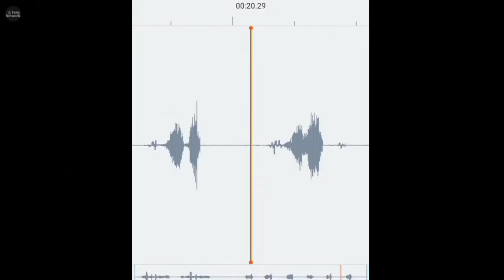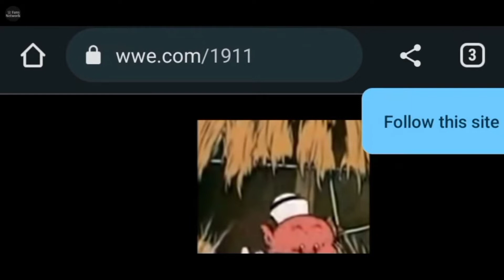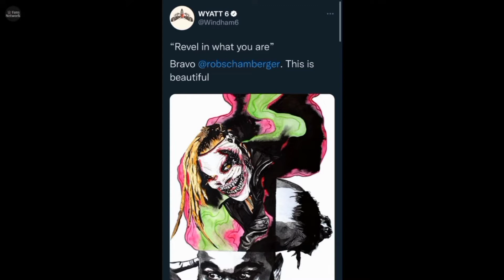Brock Lesnar Bad News Massive Teases On Bray Whyatt Roman and logan Return On Smackdown wwe News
Bad News Brock Lesnar Bray Whyatt Massive Teases Roman Reigns And Logan Paul Appearance ON SMACKDOWN